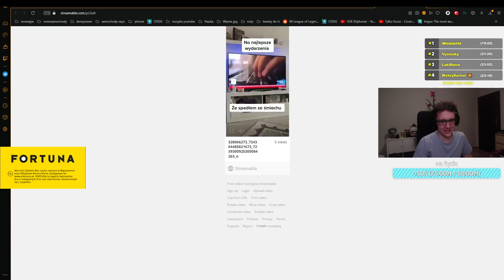MLODZIUTKI W TELEWIZJI